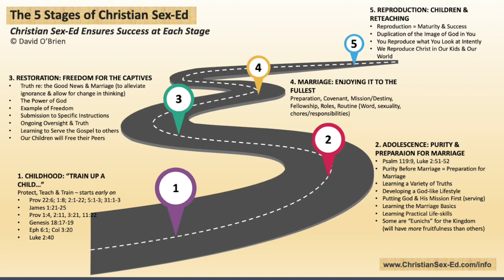BRIEF - The 5 Stages of Christian Sex Ed